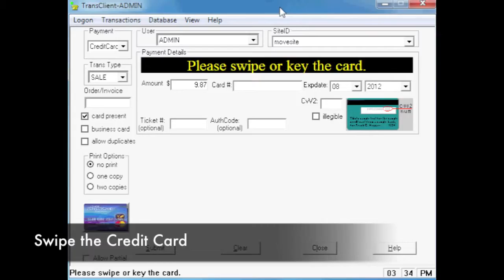Katrina explains how to use the transclient to make a sale with SLIM CD